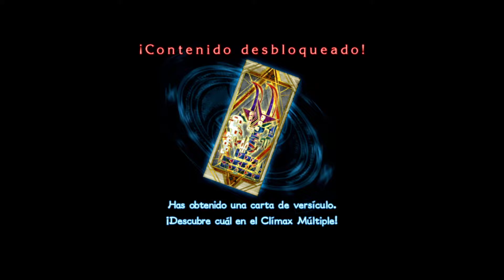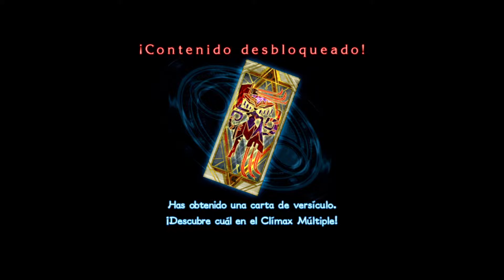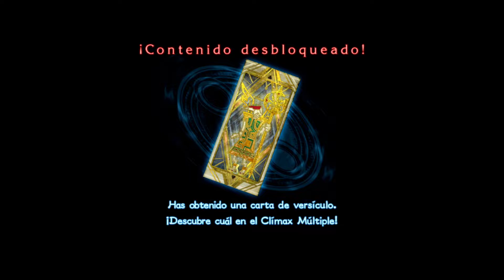Bayonetta 2 | Directo 4 | Del infienro al pasado